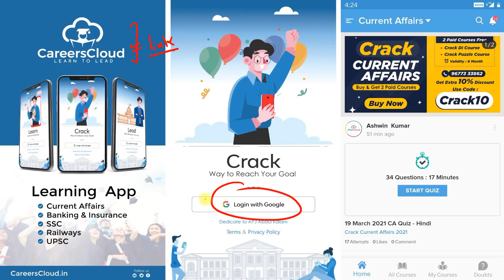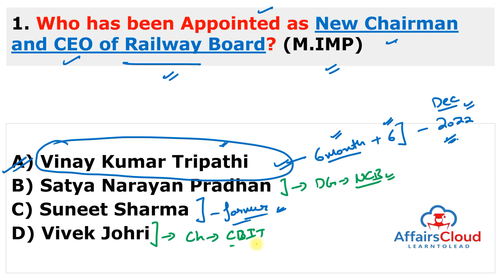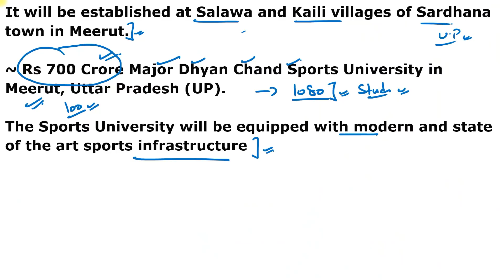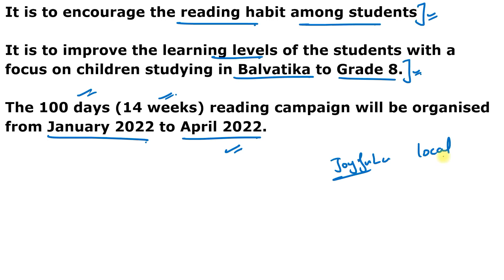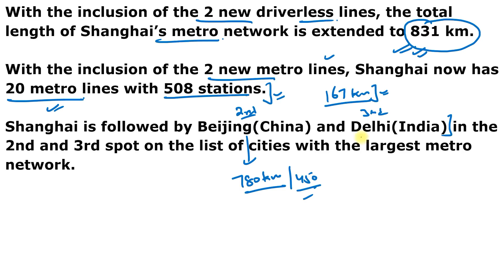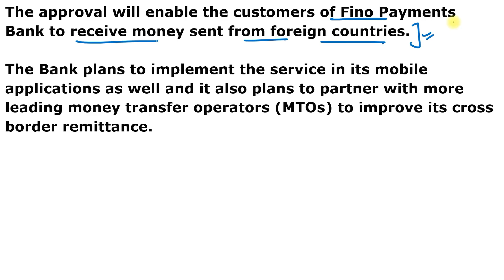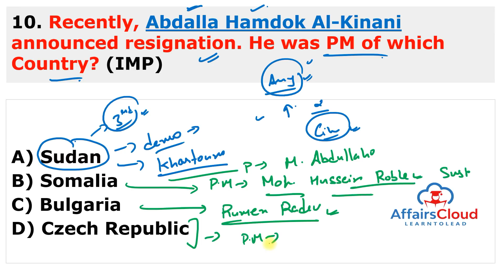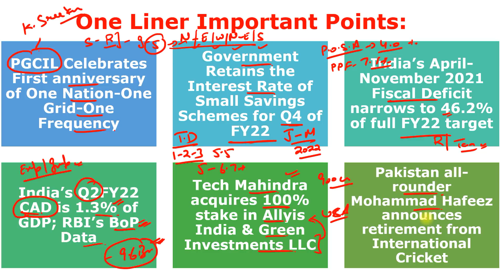Current Affairs 4 January 2022 Hindi by Ashu Affairscloud For All Exams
AffairsCloud Excluded News ** - AffairsCloud Excluded News